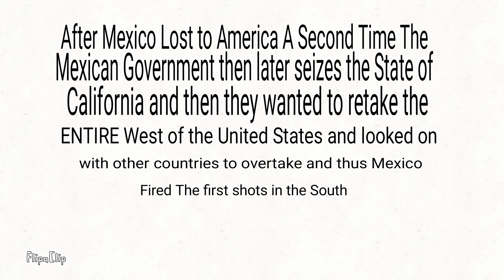The 3rd Mexican-American War